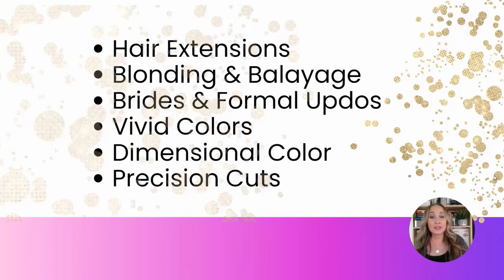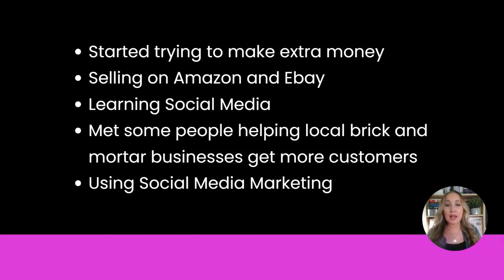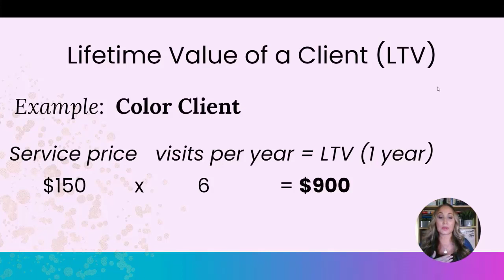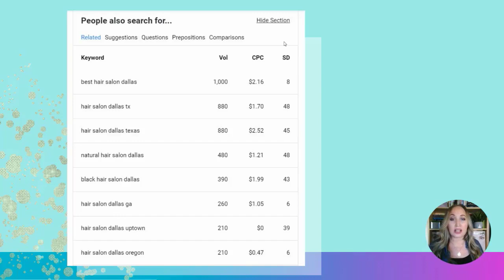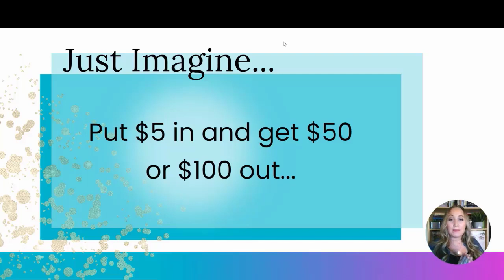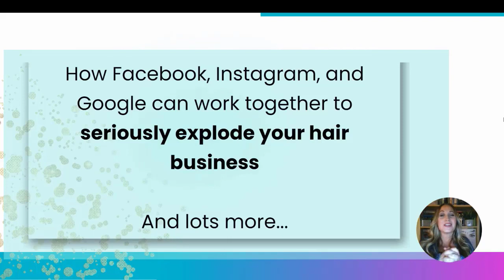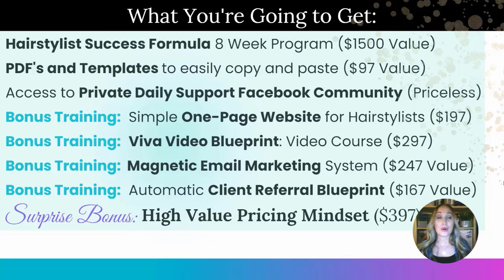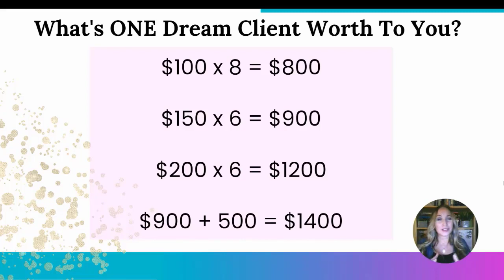How Hairstylists Book High Value Clients | Simple 4-Step System | Free Workshop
What if you could consistently book new high-value hair clients every single week?…

Think hair extensions... brides... blonding... balayage... vivid colors... curly cuts... and other
high value, high ticket clients..

So, you can finally stop worrying about where your next clients are coming from and fill your books predictably and consistently every single month...

Let me know if you have any questions after watching the video, or if you have some ideas of videos that you might like to see in the future.

💎 Watch my Free Training... How to Book More High Value Clients and grow your Hairstyling Business...